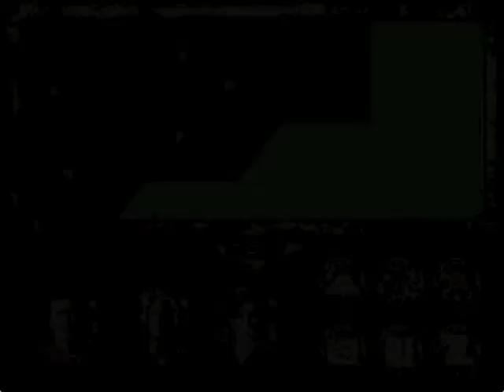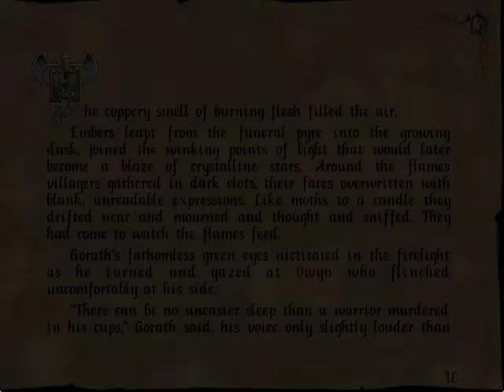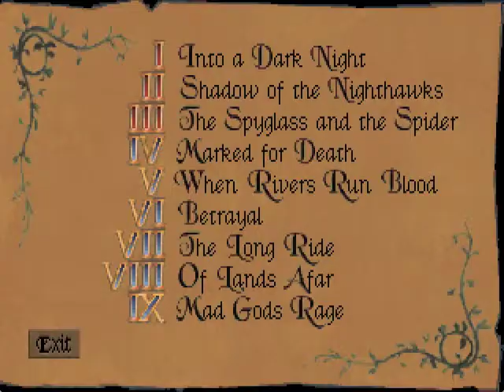Let's play Betrayal at Krondor - 097